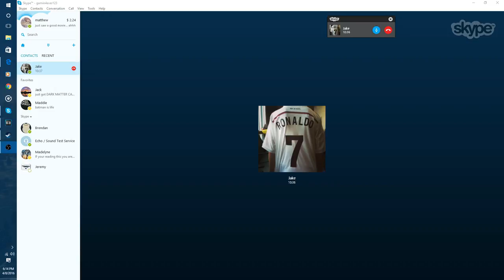BatMan Calls Me!